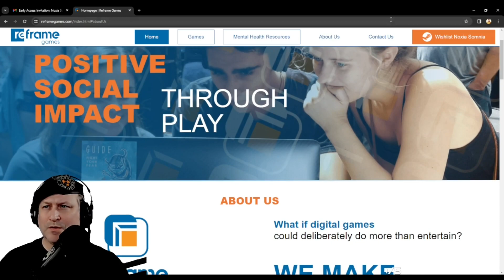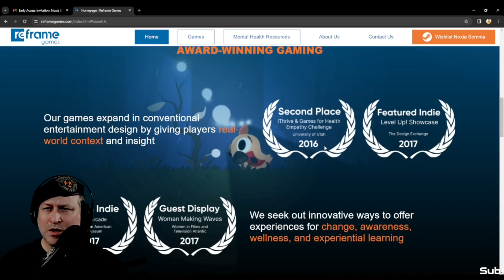NOXIA SOMNIA - Demo Showcase.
Hi everyone!
In this stream posting, I play the Demo of Noxia Somnia, a game where you face your fears in a 2D survival horror action game about understanding and overcoming mental health struggles. Made by Reframe games from BC Canada!! I really had a great time with this demo, and hope you enjoy this video.